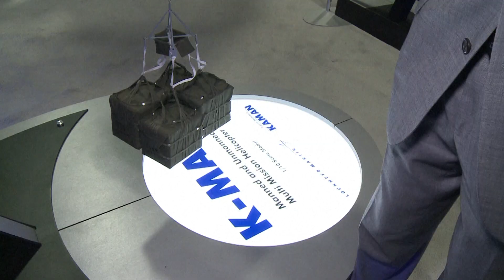US Commercial UAV Expo focus on integration and operation of commercial UAS.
Commercial UAV Expo is the world’s leading trade show and conference focusing on the integration and operation of commercial UAS with more exhibitors than any other commercial drone event.
Industries covered include Construction; Drone Delivery; Energy & Utilities; Forestry & Agriculture; Infrastructure & Transportation; Mining & Aggregates; Public Safety & Emergency Services; Security; and Surveying & Mapping.

It is presented by Commercial UAV News and organized by Diversified Communications, organizer of GEO Business, Digital Construction Week and Geo Week which is comprised of International LiDAR Mapping Forum, SPAR 3D Expo & Conference and AEC Next Expo & Conference.